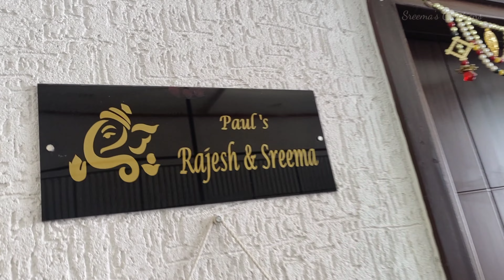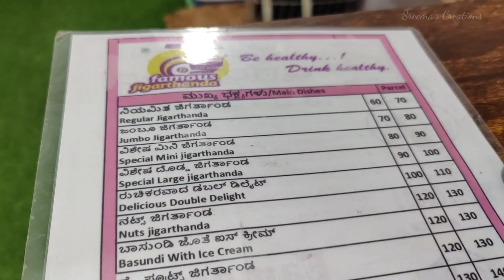Suzie's first Grooming & Haircut Day 🤩 ...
Stay with Sreema.
Spread Love.

Go pro Hero 9

One plus 9 pro :

       Tripod for Go pro :

        Tripod for Mobile :

        Ring Light :